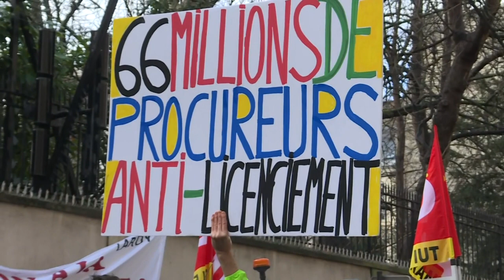A Paris, départ d'une manifestation contre les plans sociaux | AFP Images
De nombreuses sections syndicales et personnalités politiques de gauche, dont les députés de La France insoumise Jean-Luc Mélenchon et Adrien Quatennens, manifestent à Paris à l'appel des élus CGT de TUI, numéro un mondial du tourisme, "pour l'interdiction des licenciements et des suppressions d'emplois".